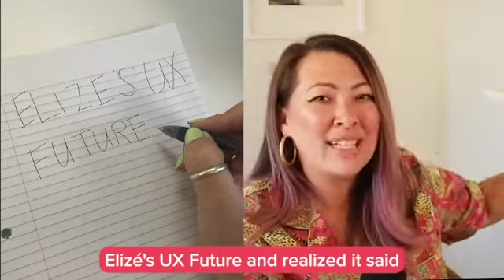Breaking News: Where's Elize UX?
WHERE ARE YOU ELIZE UX? In this breaking news story, we hear a panicked message from a long-time follower.

Will Elize UX return? Find out here.